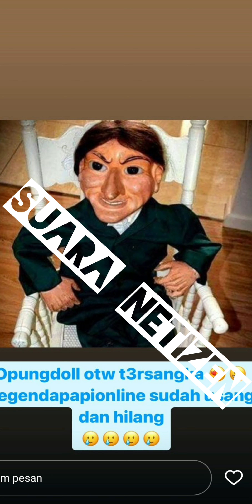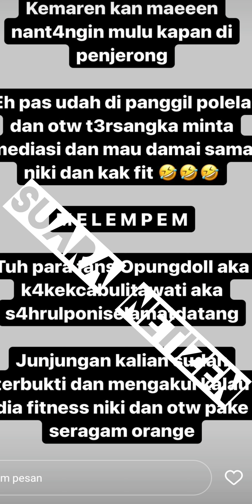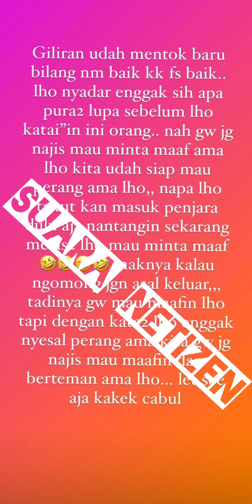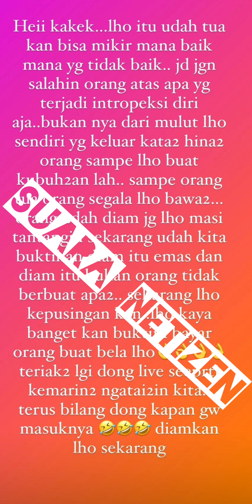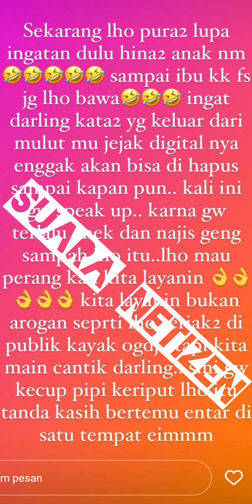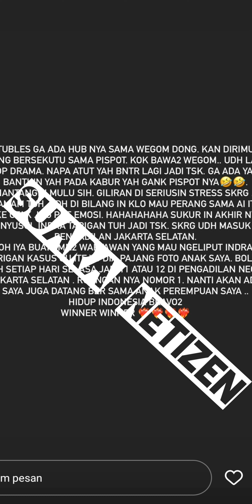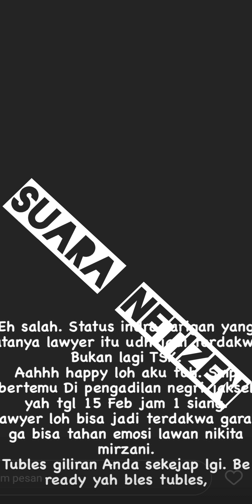GEBBY VESTA, NIKITA MIRZANI, TALIAOKI, & MAMI ISA ZEGA, Saling SINDIR DI LEWAT IG STORY!